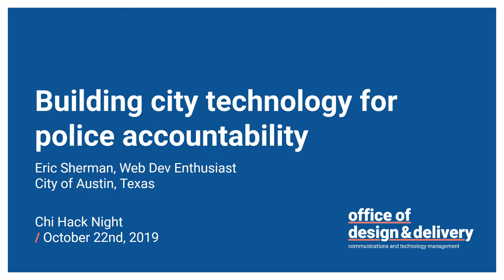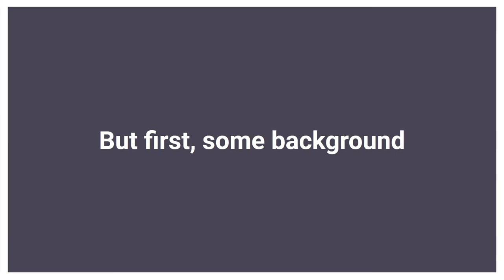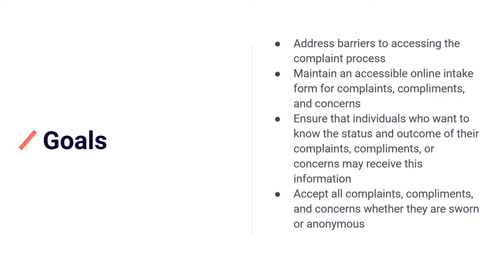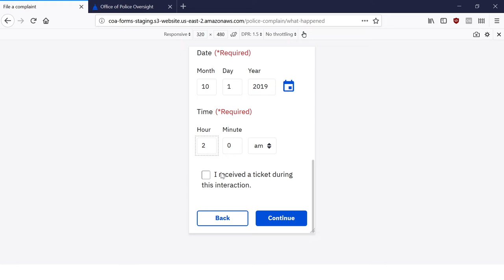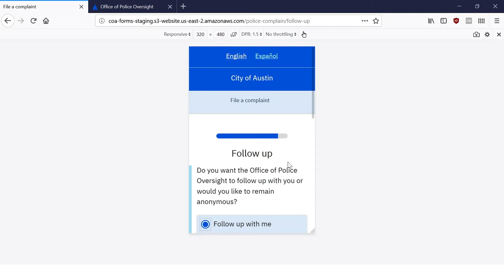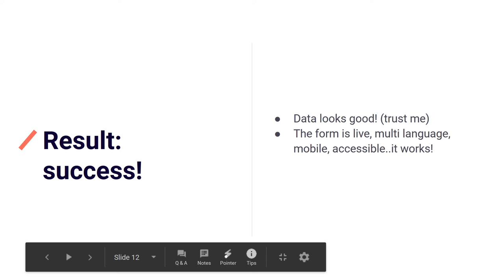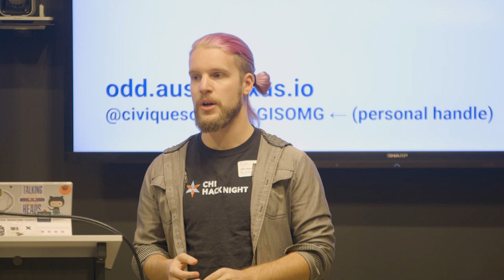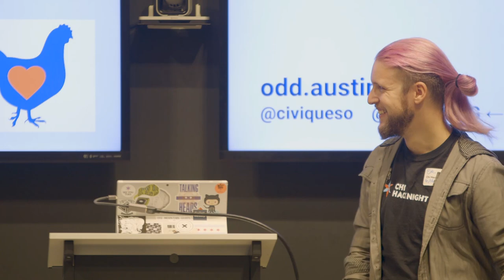Building city technology for police accountability in the City of Austin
A collaboration between the Office of Design Delivery and the Office of Police Oversight has resulted in a new online form for resident feedback on interactions with the Austin Police Department. For the first time ever, residents can anonymously register complaints or express thanks regarding interactions with officers.

These digital forms are the result of extensive research, community outreach and forums, many content and design drafts, a lot of open source development, several rounds of user testing and bug squashing, and close collaboration between many stakeholders.

Eric Sherman, Full Stack Developer at the City of Austin’s Office of Design and Delivery, will talk about the process and steps taken to get there, and what insights and lessons could be applied towards police accountability in other cities like Chicago.